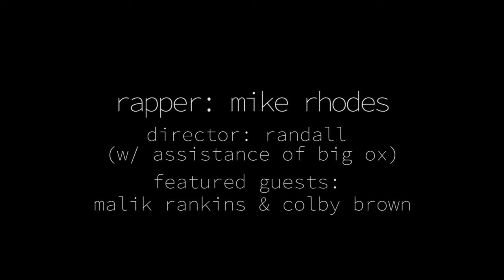MIKE WANT 2 - Mike Rhodes | MUSIC VIDEO | DIR. RANDALL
rapper: mike rhodes

directed by Randall